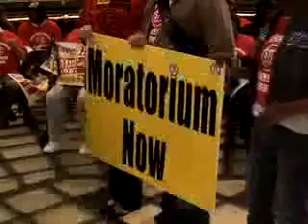Sen Hansen Clarke on Foreclosure Moratorium